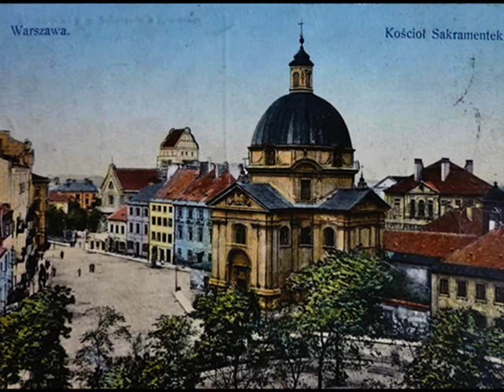1928 Polish Dance Orch. - Henryk Gold: Tango "Your Sad Eyes" (Twe smutne oczy)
Orkiestra Henryka Golda [Henryk Gold’s Dance Orchestra] - Twe smutne oczy (Your Sad Eyes) tango (Jakub Kagan) z rewii „Publiczność ma głos!” teatru Nowe Perskie Oko (from the revue The Audience Speaks Out!), Syrena, 1928 (Polish; accoustical recording)

NOTE: This lovely tango was composed by Jakub Kagan -  the exquisite tango-composer in prewar Warsaw - for the farewell revue of the collapsing cabaret “Perskie Oko”. Renaming the theatre for its last revue as “Nowe Perskie Oko” (the New Perskie Oko) had not helped much and after the last revue “Publiczność ma głos”, the “Nowe Perskie Oko” theatre was registered under totally new name “Morskie Oko” and with the new directorship by the talented lyricist and manager Andrzej Włast. It’s when the “Morskie Oko” theatre was born to start its ride to glory as the best music-theatre in prewar Warsaw.

Henryk GOLD – member of the famous Melodyst family and the klezmer-dynasty in vintage Warsaw – was a well educated violinist who in the early 1920s got involved with his cousin Jerzy Petersburski into promoting in Poland the jazz and other new trends in dance music.  His orchestra was considered as one of the best in this part of Europe and during the 1920s Henryk Gold’s matrixes were pressed in mass editions also in Berlin.

This recording belongs to the last acoustical pressings of the Syrena company in Warsaw, which in early 1929 did totally change its recording technology to the electricals. In 1930, Henryk Gold was contracted as the musical director at Parlophon, then – Columbia, to finally come back to Syrena-Electro in the mid 1930s. Selected as part of the Polish cultural delegation for the opening of the Wold Fair in New York in 1939, Henryk Gold returned to Poland in  Summer 1939 and he shared the nightmare of the first months of the German occupation of Poland after Sept, 1939. Having luckily escaped from Warsaw to the Soviet occupational zone (– after the German attack from the West, Poland was two years later attacked also from the East by the Red Army) Henryk Gold managed to survive the Holocaust in the Soviet Union and as soon as the Polish émigré Army was being formed by the Polish general Władysław Anders in 1942, Henryk Gold joined the Polish Army in exile, with which he managed to leave the Soviet Union. After the war, Henryk Gold stayed for some time in Israel, then in Paris where he still led a dance orchestra to finally emigrate to the United States, where he died in New York in 1977.